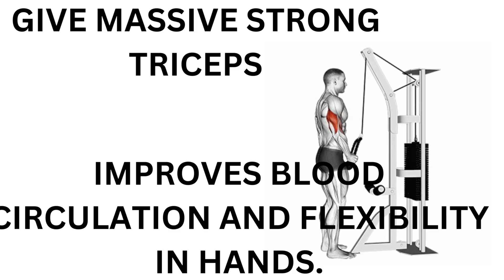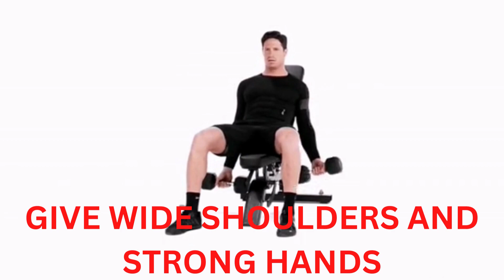Best exercises to build strength of arms,wrists,elbows,forearms,biceps,triceps and shoulders.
Get well shaped strong and attractive upper body with these exercises. Do any 5 exercises of 10 reps each for 3months consistently.